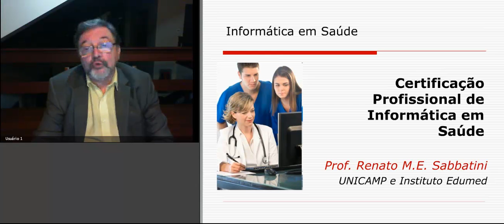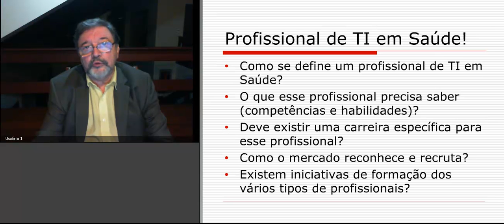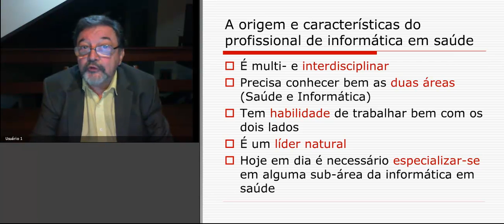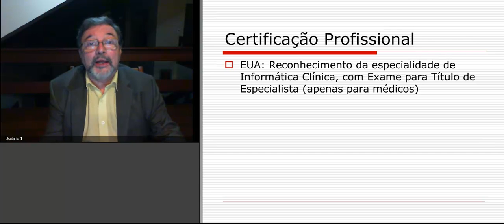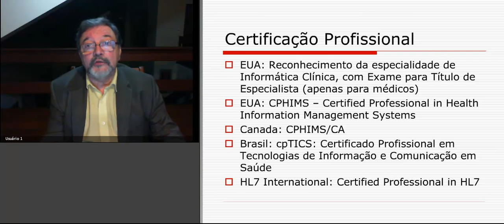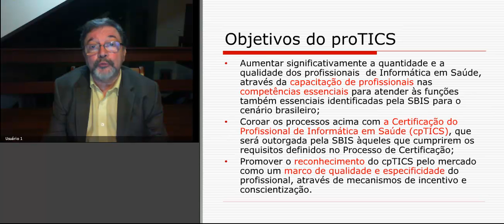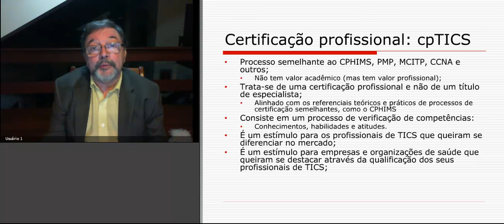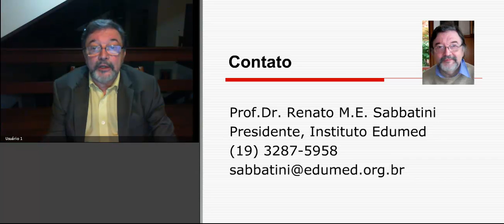Certificação Profissional de Informática em Saúde - Palestra Dr. Renato Sabbatini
Palestra de introdução aos fundamentos da certificação profissional em Informática em Saúde no Brasil e no mundo, para quem deseja obter um diferencial profissional. No Brasil, é o cpTICS: Certificado Profissional em Tecnologias de Informação e Comunicação em Saúde, emitido pela Sociedade Brasileira de Informática em Saúde. O palestrante é o coordenador do projeto, foi fundador e presidente da SBIS, e elucida como se preparar para o exame e o que ele significa. Palestra ministrada em 4 de julho de 2013 durante o I Curso de Capacitação Profissional em HL7. Para preparar-se para o cpTICS, veja o curso